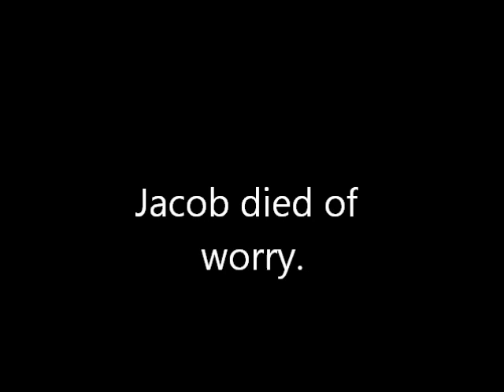Lost Plane!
Another interactive thingimy-bob by Jacob. This time, his toy plane has gone missing. Can you find it?